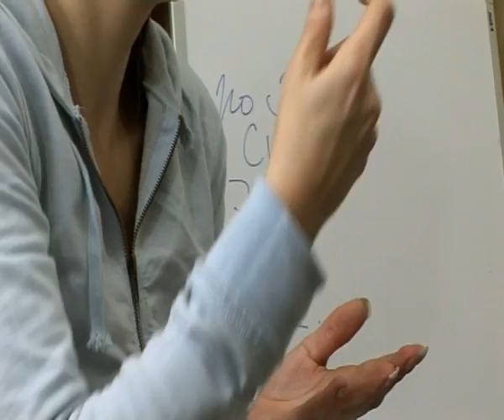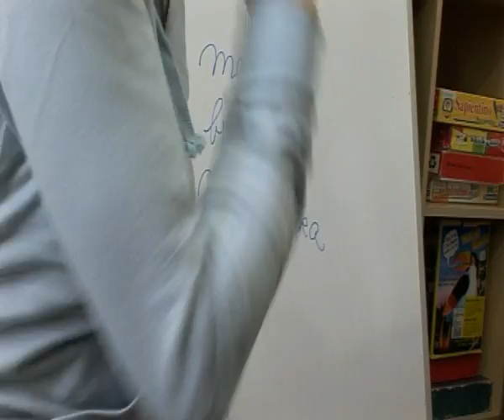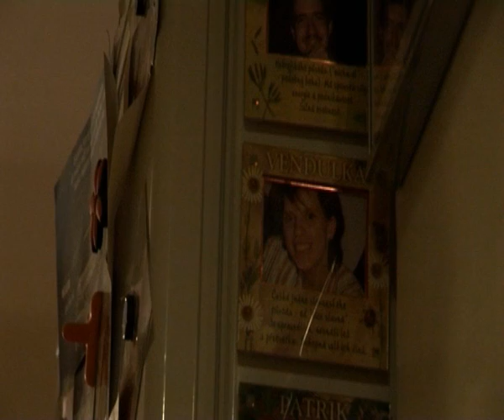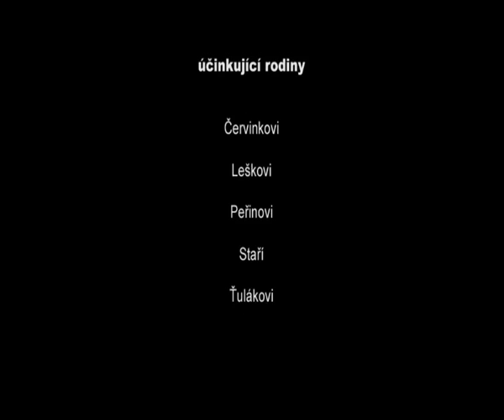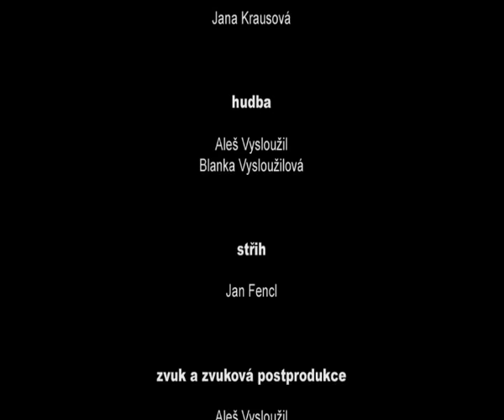Dokumentární film SVĚT NESLYŠÍCÍCH (r.2008)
Centrum pro dětský sluch TAMTAM o.p.s. pro vás v internetové premiéře přináší dokumentární film ve znakovém jazyce SVĚT NESLYŠÍCÍCH. Pro slyšící diváky je film otitulkován do češtiny. Tento film přináší náhled do běžného života pěti "neslyšících" rodin, který potvrzuje, že "svět neslyšících" je téměř stejný jako ten náš, jen je prožíván v jiném jazyce. Další informace o sluchu naleznete na portálu